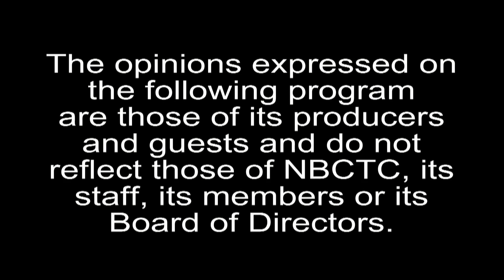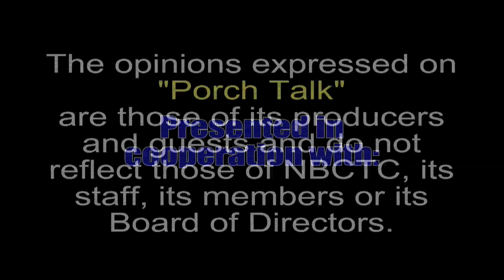Nov 15 Porch Talk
Nov. 15th Porch Talk